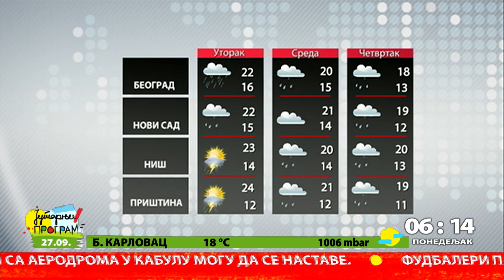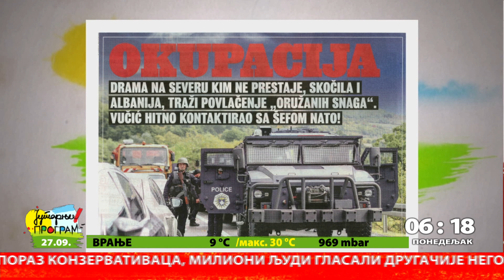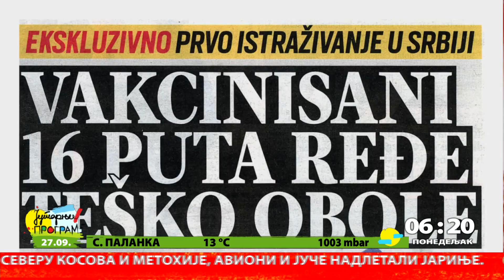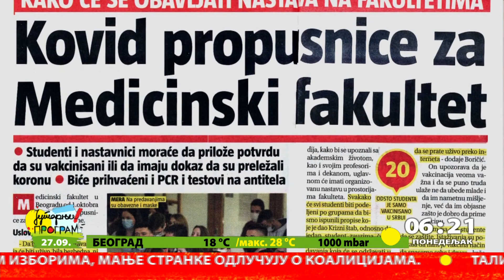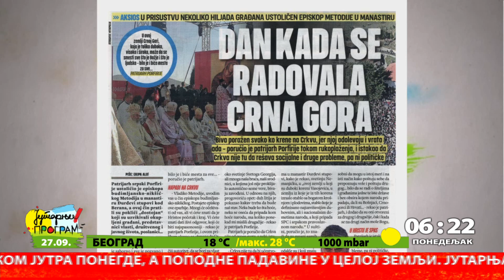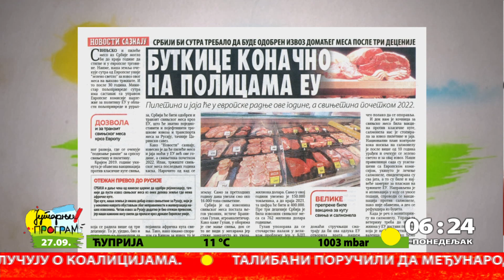Početak Jutarnjeg programa 27.9.2021.